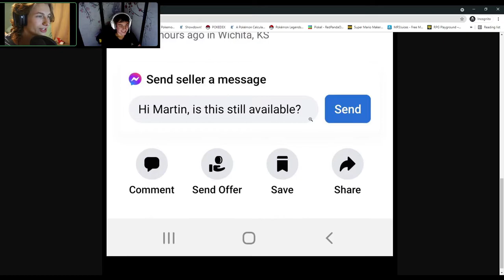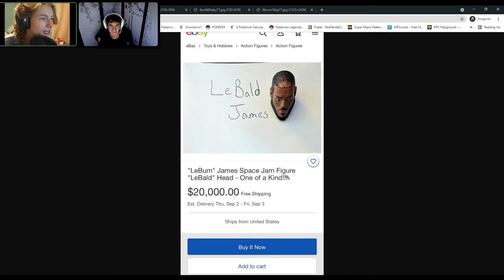Reddit Can Be Cursed...